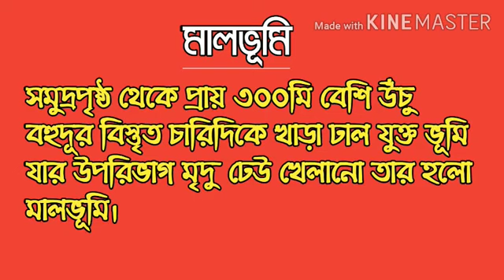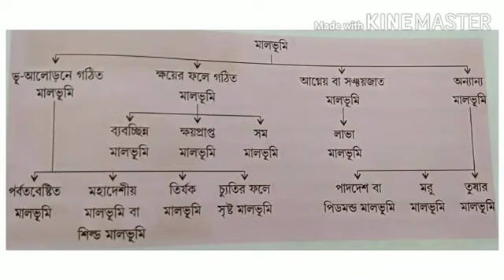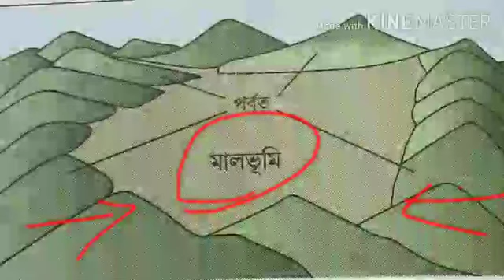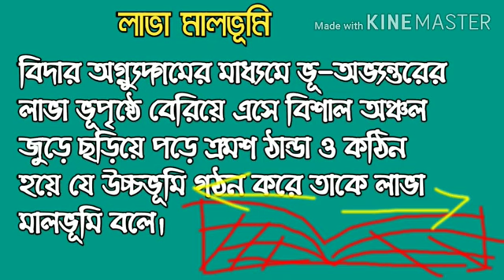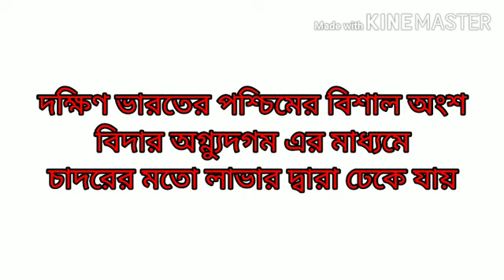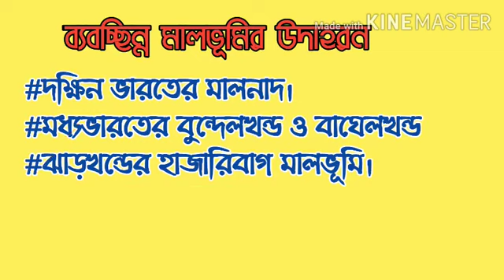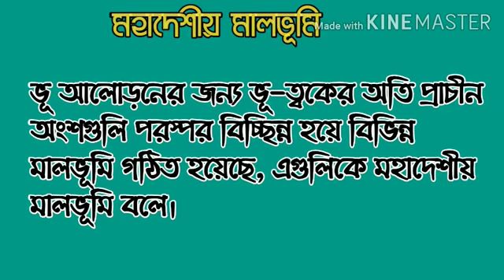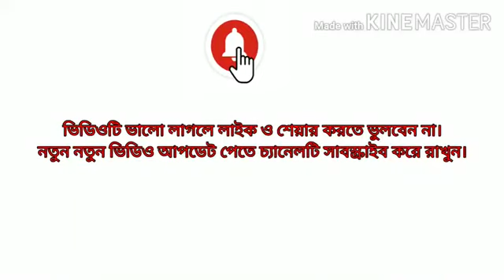নবম শ্রেণীর 'ভূগোল' বিষয়ে 'পর্বতবেষ্টিত মালভূমি'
নবম শ্রেণীর 'ভূগোল' বিষয়ে 'পর্বতবেষ্টিত মালভূমি' ক্লাস নিচ্ছেন
আয়মাগাজনকোলউচ্চবিদ্যালয়(উচ্চমাধ্যমিক)